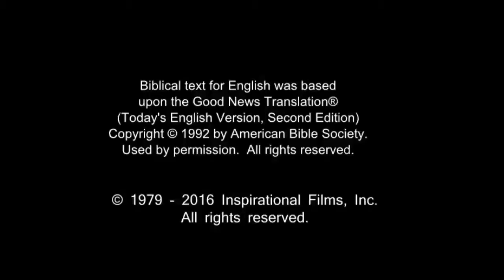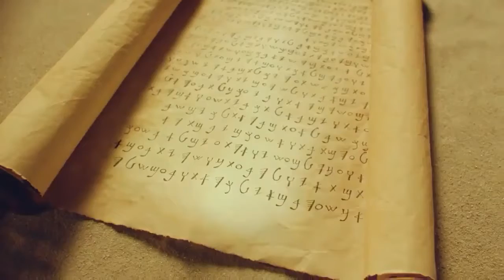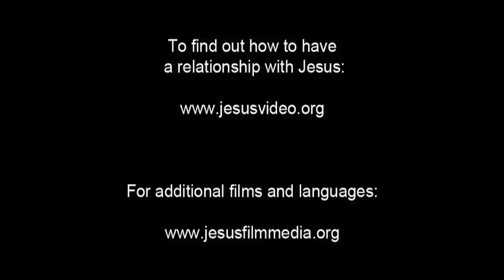Amazing English Good News! Call On Jesus Name! Be Saved Forever! Risen Jesus Saves!!!(29)